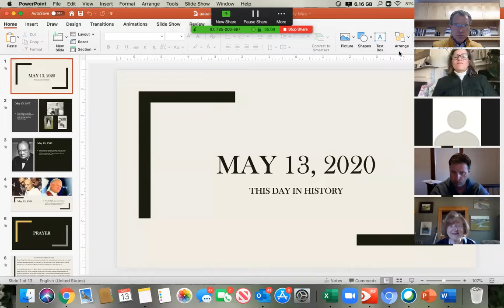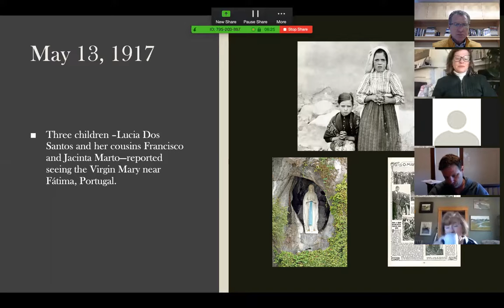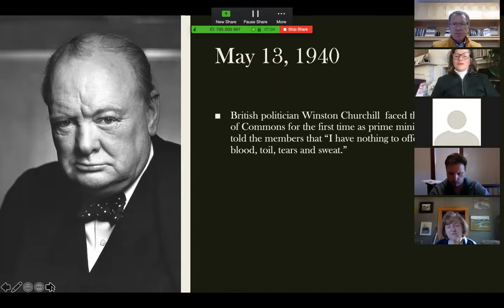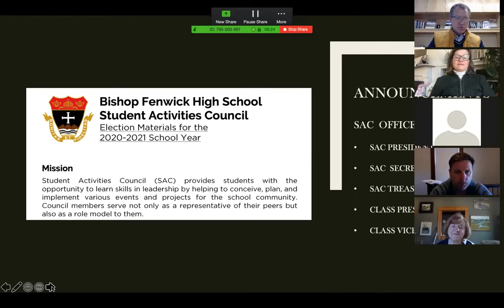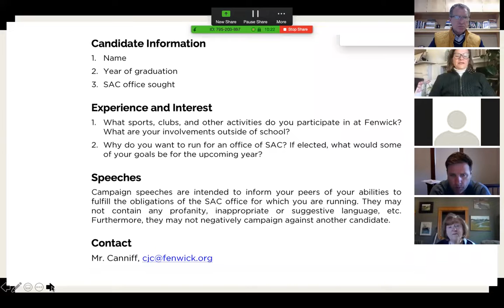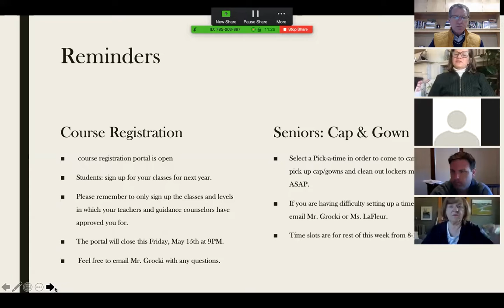Morning Meeting: Wednesday, May 13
Information & Inspiration: Wednesday, May 13